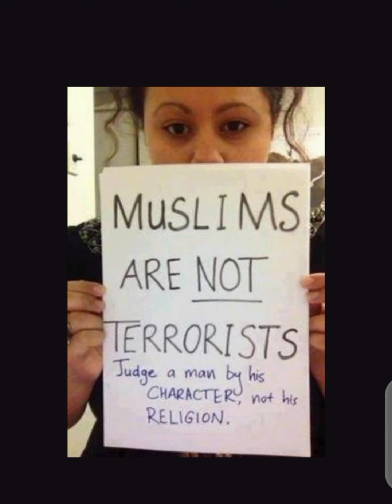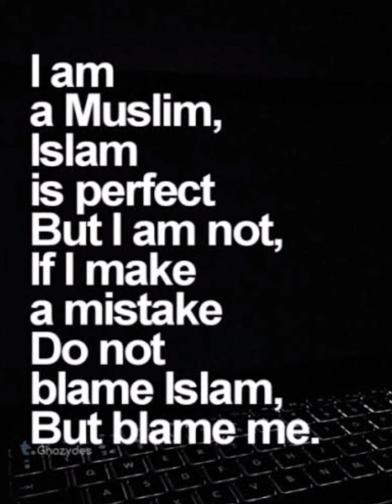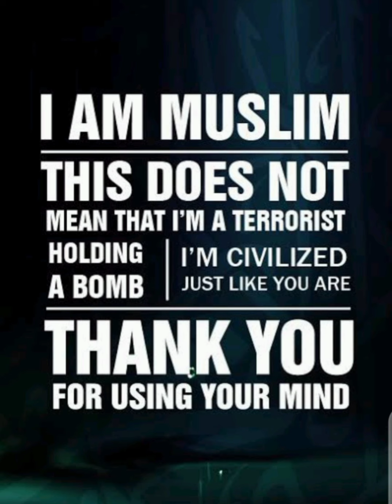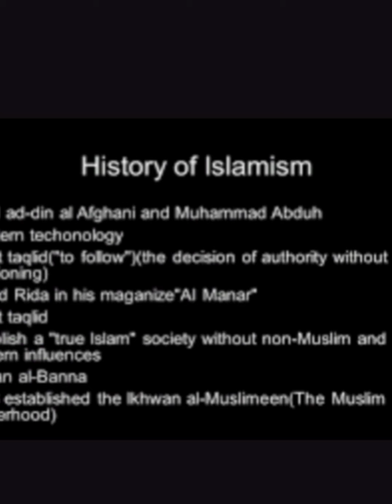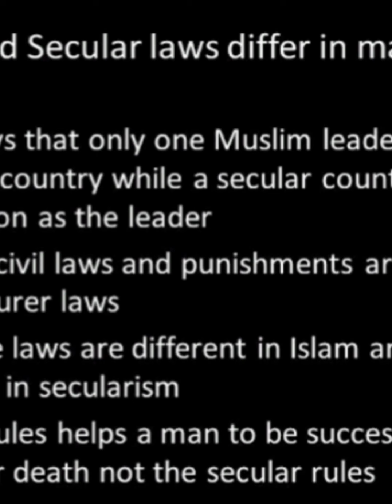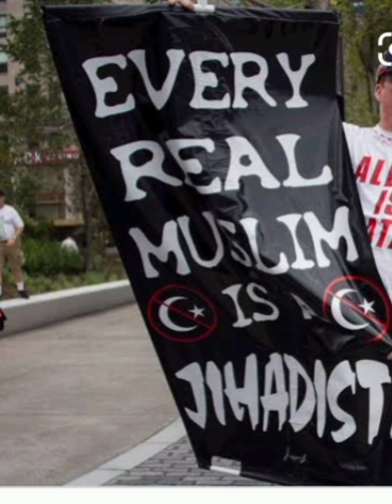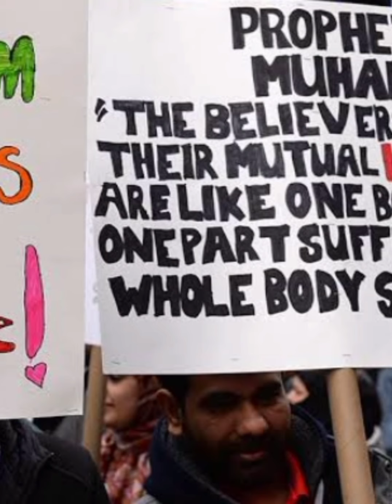Islamophobia Se Tehzebo Ki Tasadum Ka Khatra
Being Huuman
Don't Spread Haters
Don't Judge a Book By its Cover
Don't Blame Someone because of his Religion